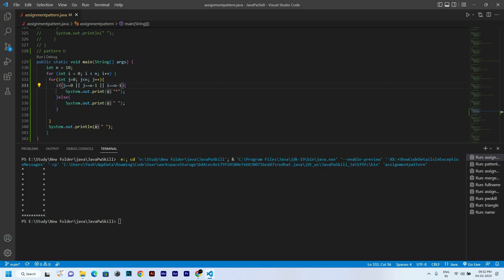How To Print Alphabet U Pattern In Java | java pattern programs "u" | star pattern print in java U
Title - "Creating a Unique Alphabet Symbol Pattern in Java: The U Design"

In this video, we'll show you how to create an alphabet symbol pattern in Java using loops and conditional statements. This pattern is a fun and creative way to practice your Java programming skills while creating a unique visual design.

We'll start by explaining the basic concept of the pattern and then walk you through the step-by-step process of building it in Java. Along the way, we'll provide tips and tricks for optimizing your code and making it more efficient.

By the end of this video, you'll have a solid understanding of how to use loops and conditional statements in Java to create complex patterns and designs. So, if you're ready to take your Java skills to the next level and have some fun in the process, join us for this exciting tutorial on creating an alphabet symbol pattern in Java!

Questions
create an alphabet symbol pattern,
how to create an alphabetical symbol pattern in java,
password upper and lowercase letters,
how to create alphabet password,
uppercase letter and lowercase letter password example,
how to create 8 alphanumeric password,
how to create an alphanumeric password,
how to create a logo pattern,
what is alphanumeric code,
what is alphabet password.